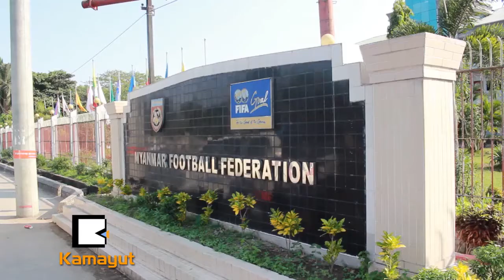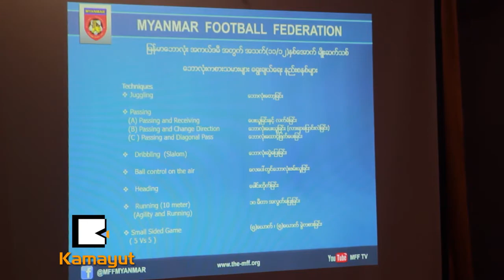ေဘာလံုးအကယ္ဒမီ လူေ႐ြးေတာ့မယ္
"ေ႐ြးခ်ယ္ခံရတဲ့ လူငယ္ေဘာလံုးကစားသမားေတြအတြက္ က်န္းမာေရး၊ ပညာေရးနဲ႔ ေဘာလံုးပညာေတြကို ေဘာလံုးအဖြဲ႔ခ်ဳပ္က တာဝန္ယူသင္ၾကားေပးဖို႔ ႐ွိေနၿပီး ဒီလိုေဆာင္႐ြက္တာဟာလည္း တုိင္းျပည္ကို ကိုယ္စားျပဳတဲ့ လက္ေ႐ြးစင္ ကစားသမားေတြ စဥ္ဆက္မျပတ္ ေမြးထုတ္ဖို႔ျဖစ္တယ္"